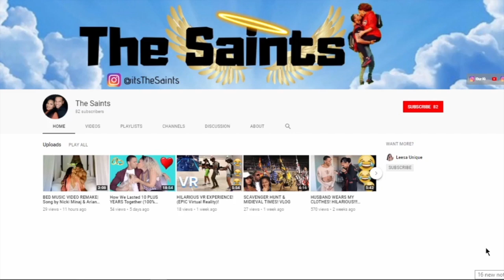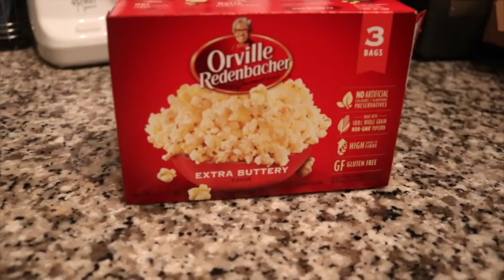LAZY DAY ROUTINE! HOME ALL DAY FAMILY VLOG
We finally got a day off to chill and be LAZY ALL DAY! We have a certain routine when it comes to our lazy days when we are home all day long. Come hang with us as we show you our Home All Day Family Lazy Day Routine Vlog. Just another day in our life.

❤  When you love what you have, you have everything you need  ❤